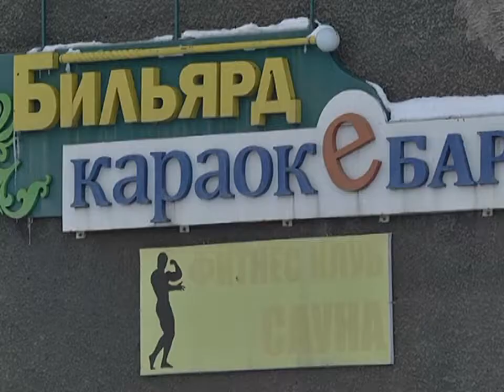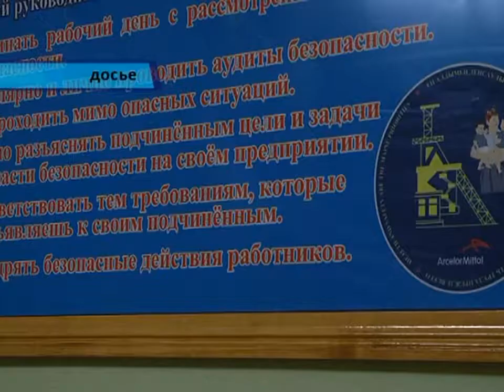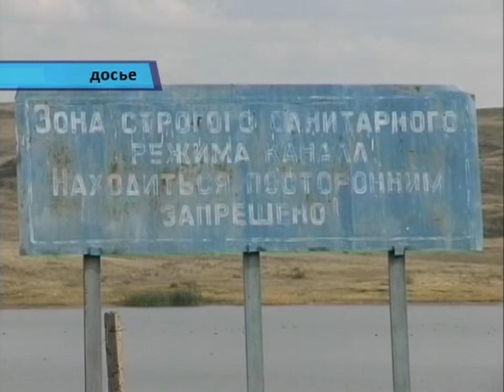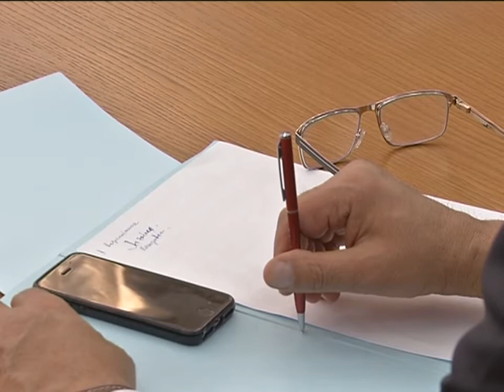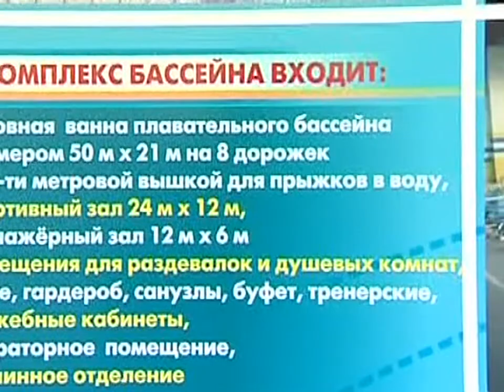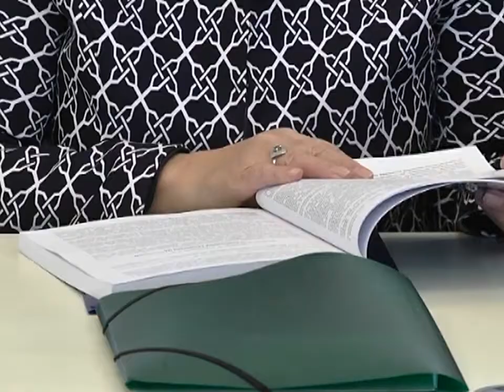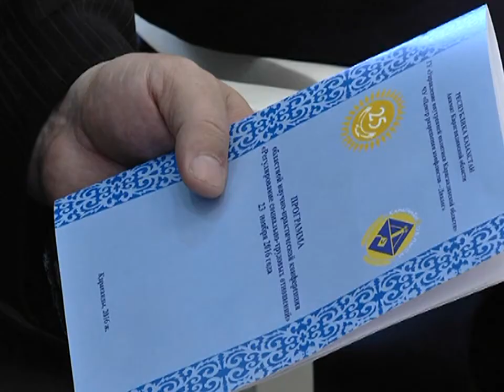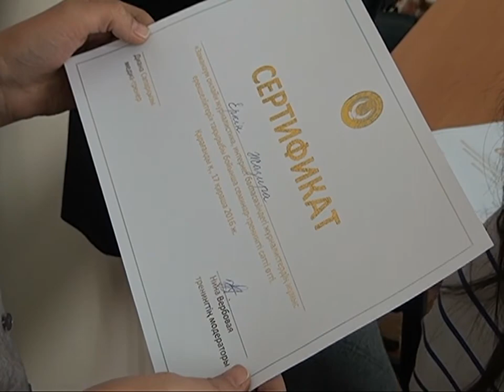23/11/2016 - Новости канала Первый Карагандинский